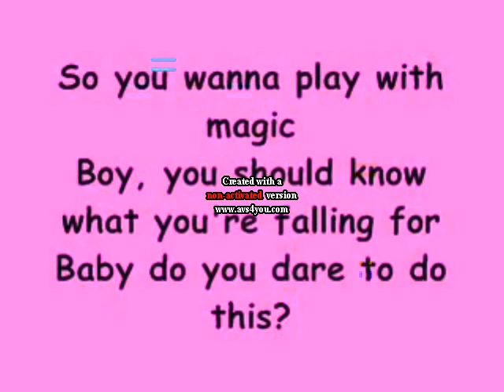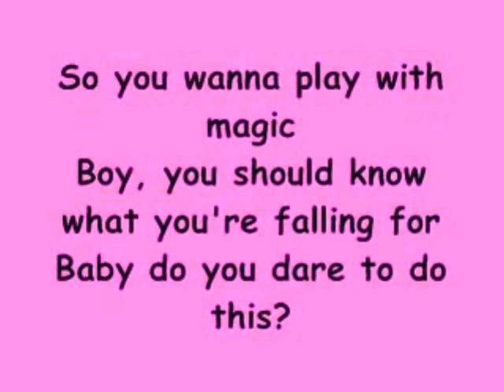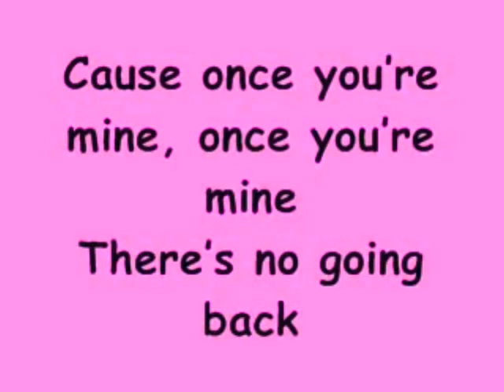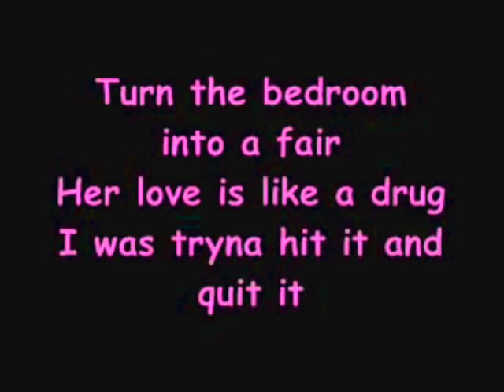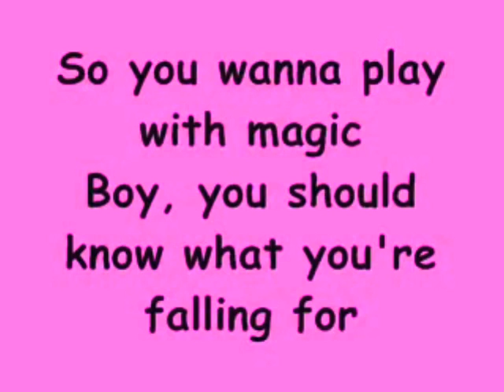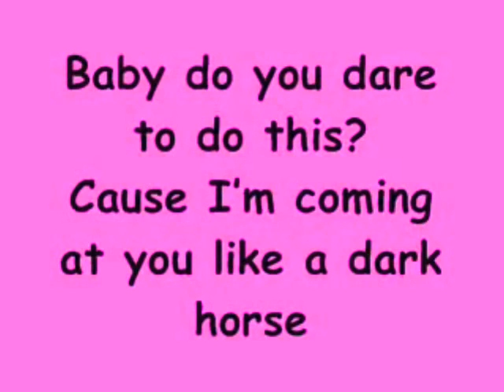Katy Perry: Dark Horse [LYRICS]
Chance: Jerk!